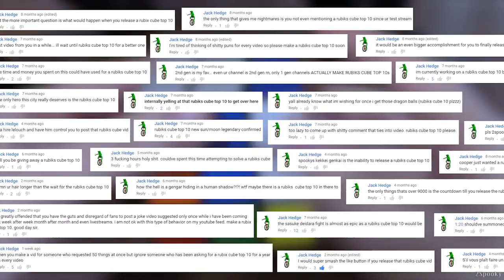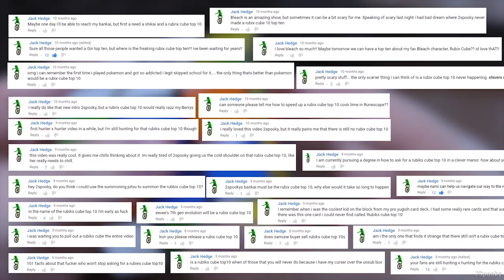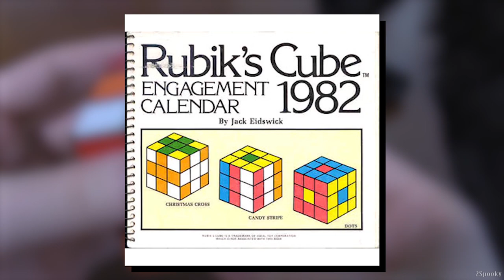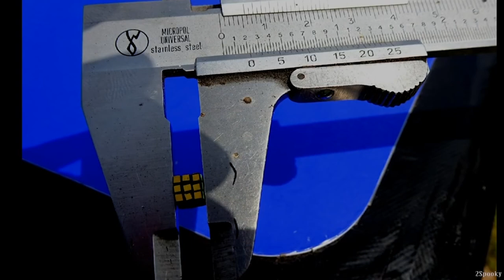10 Interesting Facts You Probably Didn't Know About The Rubik's Cube! (10 Facts)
It's finally time for the legendary video. The video that will forever go down in history as one of the most requested videos.
10 things you should know about the Rubik's Cube!
This is something I joked about once during my first live stream, which was over a year ago now.
And one legendary man went out of his way to request this video, on pretty much every video I made sense then.
This one goes out to him.

Didja?